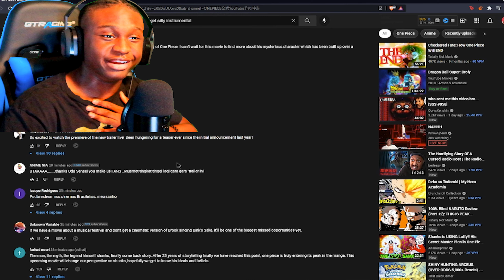ONE PIECE FILM RED Teaser Trailer 2 REACTION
NEW WEEK DIFFERENT STUFF TO CHECK OUT
LET ME KNOW WHAT YOU WANT ME TO SEE NEXT IN THE COMMENTS!!

BUISINESS EMAIL!!!

                                                   Music
                        Monster Trio - Peso Pete